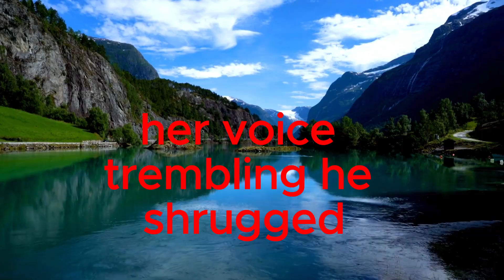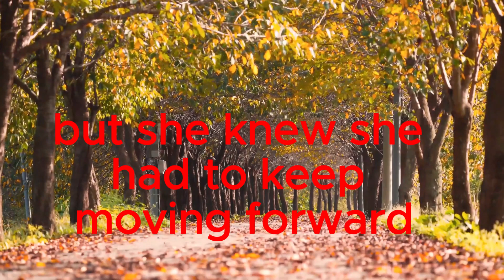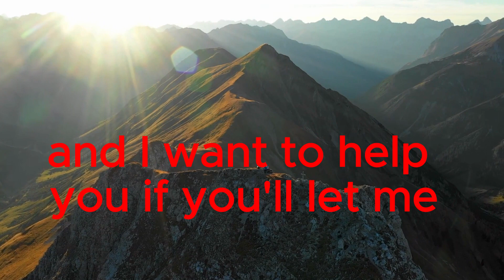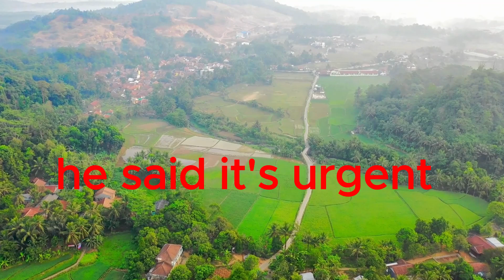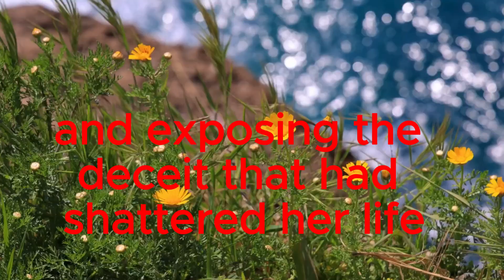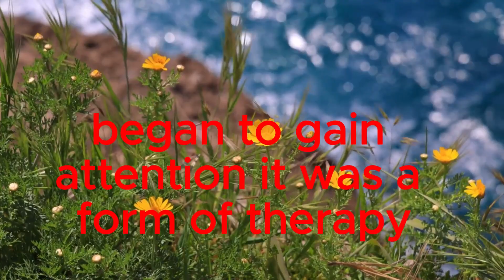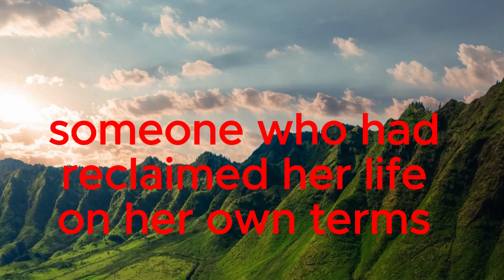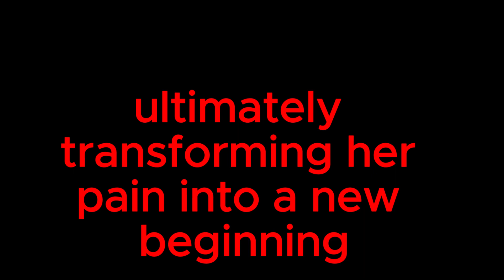My Husband Said, "I've Got a New Family, So Get Out. LOL....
In "My Husband Said, 'I've Got a New Family, So Get Out. LOL.' What Happened Next," Emily's world shatters when her husband, Mark, abruptly ends their marriage, claiming he has a new family. Reeling from the shock, Emily discovers that Mark has not only been unfaithful but is also involved in serious financial crimes. With the unexpected help of Sandra, Mark's unsuspecting mistress, Emily unravels the web of deceit and brings Mark to justice. Through the ordeal, Emily finds strength in friendship and her passion for painting, ultimately transforming her pain into a new beginning. This story is a compelling journey of betrayal, resilience, and the power of reclaiming one's life.